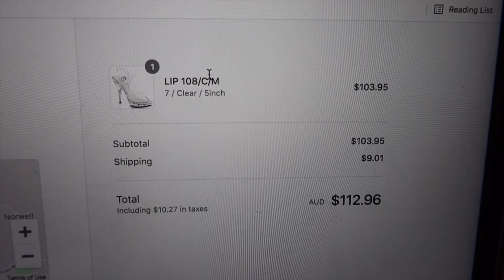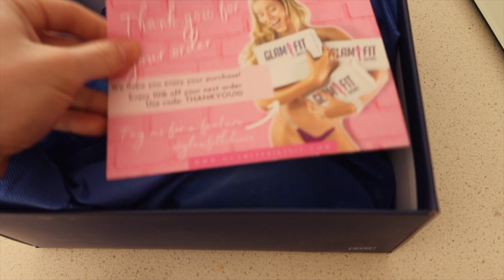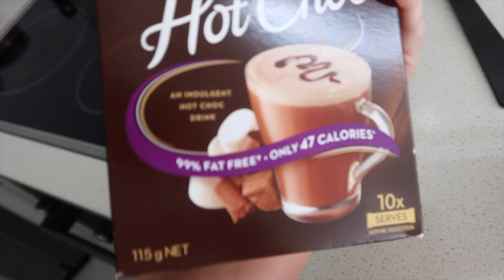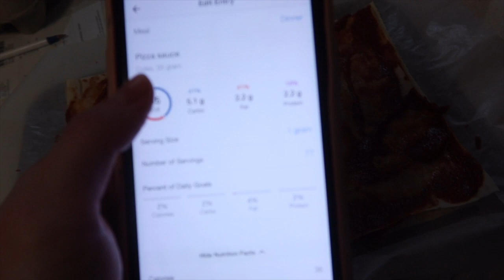Meals I Eat In Prep😋 | Prep Series Ep. 3